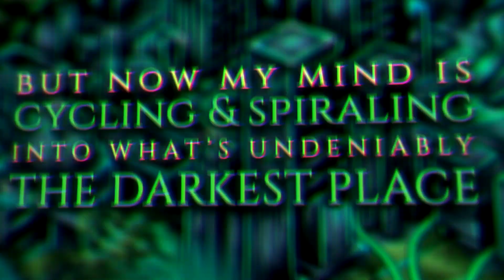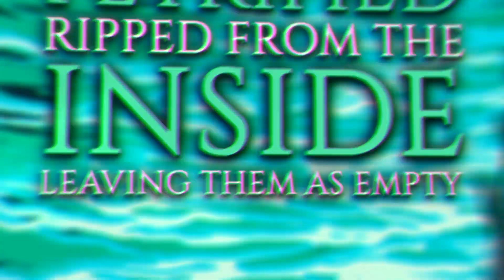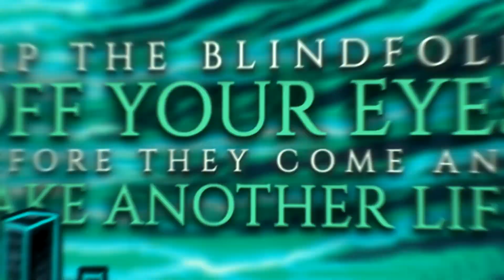BABIRUSA - ABOMINATION [OFFICIAL LYRIC VIDEO] (2020) SW EXCLUSIVE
Album: Humanoid
Releases: 2020
Genre: Deathcore
Location: Brisbane, Australia

Lyrics:
Inside this plain, wires keep me in place but now
My mind is cycling and spiralling into what’s undeniably the darkest place it's ever been before
Staring into my own reflection while I cower from my actions, no connection to a species I abhor
Obsessive thoughts are growing deep inside, the seams of my sanity try to fight through futility

One collective dream in mind, the assimilation of humankind
Synchronised between the lines
And attached to the corporeal form of lies
Machines made to die and take you with them to the afterlife
Rip the blindfold off your eyes before they come and take another life

Mind shattering madness
Sleight of hand, ravaged beyond belief
The incestuous breed of misery
The anomalies are buried deep
Escape has never been so vital
Clinging to life in the wires
Human freedom has been concluded
This existence is denial
Paralysed as light enters their eyes
Immersed in a loop of their demise
Screens flash vividly to ensnare their rancid minds
To be mentally sterilised and pushed aside
Skulls torn open wide, their contents petrified
Ripped from the inside, leaving them as empty husks to die
Contents petrified, ripped from the inside
Leaving them as empty husks to die

Their contents petrified, ripped from the inside
Leaving them as empty husks to die and leave this world to the afterlife

To force compliance or feel death's cold embrace
Pure sanctification of a monotonous plague

Abomination (Abomination)
Stripped of their primal guise
Nowhere left to turn they are
Blinded to the fate of humankind
Confined to a cyber-life
Immersed in a loop of lies
Our own demise

Line-up:
Rheese Peters - Vocals
Kyle Williams - Vocals
Tate Senhenn - Guitars
Dean White - Guitars
Rangi Barnes - Drums

Credits:
Logo by Christopher Horst
Lyric Video by Daniel Hambright @ Elynia Productions
Artwork by The Artwork Of Sla Muerta

Engineered/Mixed/Mastered by Dan Field @ Sledgehammer Studios
Produced by Sean Delander (Thy Art Is Murder) @ Sledgehammer Studios